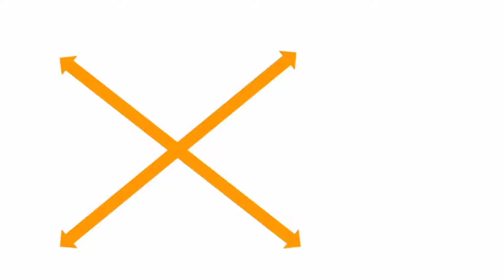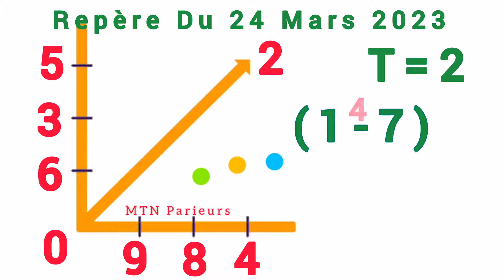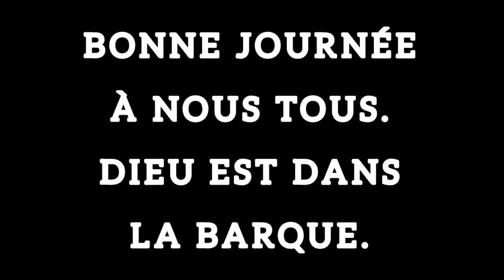CROIX LOTO DU JOUR DU 24 MARS 2023 (REPÈRE LOTO DU JOUR)